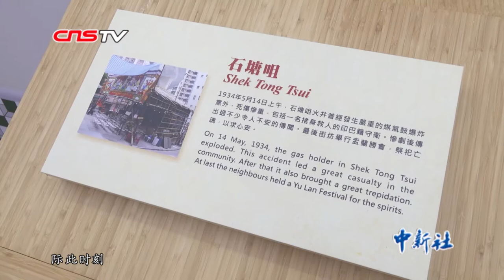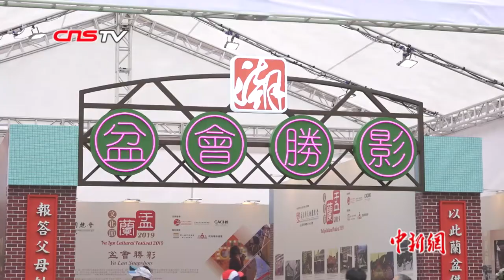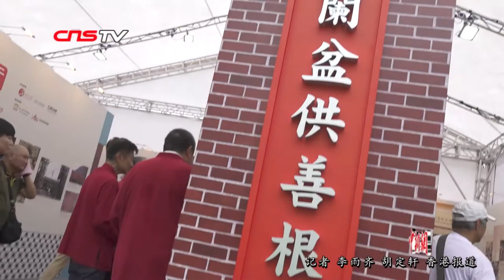盂兰文化节在香港开幕 特区政府冀社会弘扬互助友爱精神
8月16日，由香港潮属社团总会主办的盂兰文化节在香港维多利亚公园开幕。中央政府驻港联络办公室副主任何靖、香港特区政府民政事务局局长刘江华作为主礼嘉宾出席了当天的开幕仪式。

刘江华指出，盂兰文化节深具民俗特色，体现了中华民族互助友爱的人文精神，香港正处于艰难时期，希望大家拿出这份精神，平心静气共商前路。

据了解，盂兰胜会是潮汕地区的传统民间酬神祭祖习俗，在香港的潮籍人士一直传承。每逢农历七月，潮属团体在香港各区举办盂兰胜会，祭祀祖先，上演神功戏和派发平安米等。

2011年，香港的盂兰胜会列入国家级非物质文化遗产名录。香港潮属社团总会主席陈幼南表示，今年主办方收集了香港各区盂兰胜会的历史图片、资料及文物，特设“盆会胜影”展区进行展示。

除此之外，今年的盂兰文化节特别推出亚洲盂兰文化祭，通过展示日本长崎盂兰文化，让市民大众对不同地方的盂兰文化有更多了解，同时也希望将盂兰文化孝于亲、慈于众的精神内涵带给全世界。